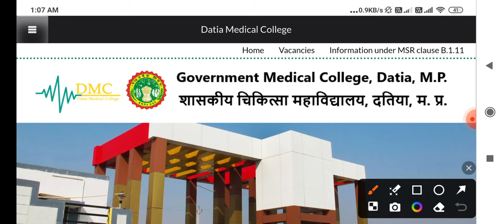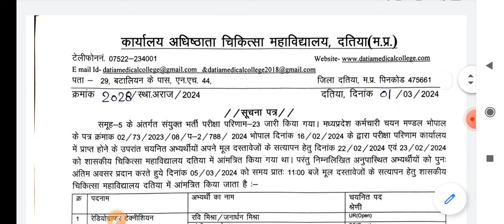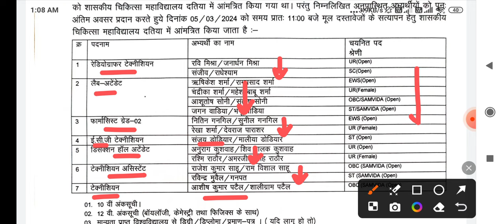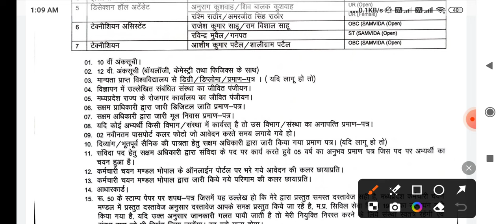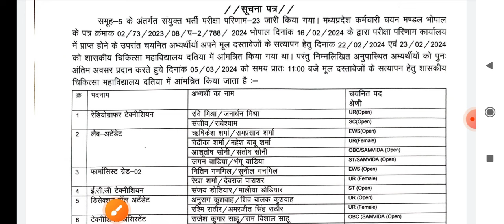MP GOVT. MEDICAL COLLEGE SHAHDOL VACANCY 2024 - GMC SHAHDOL RECRUITMENT 2024- मध्य प्रदेश भर्ती 2024